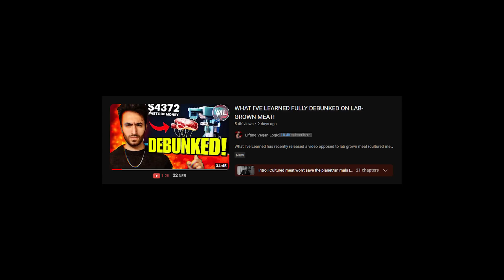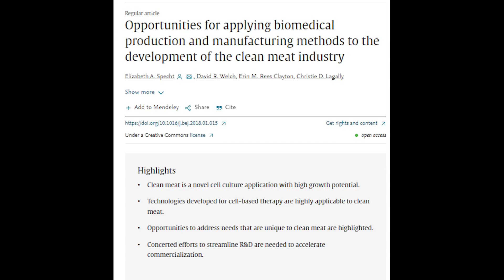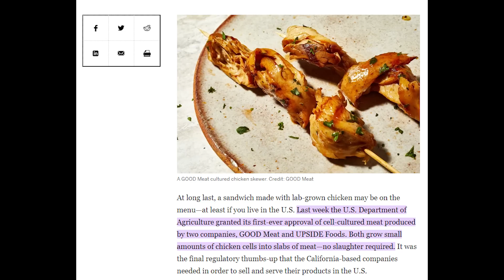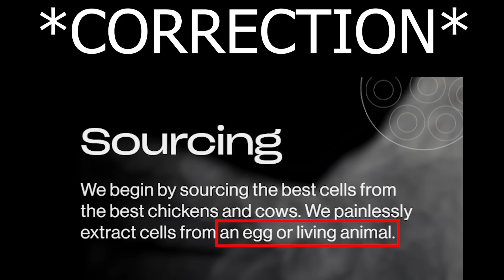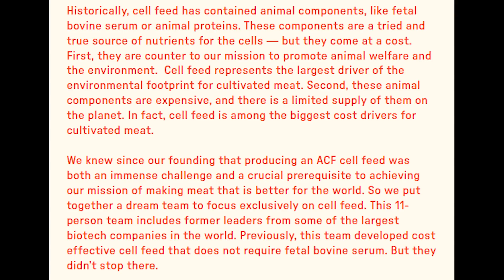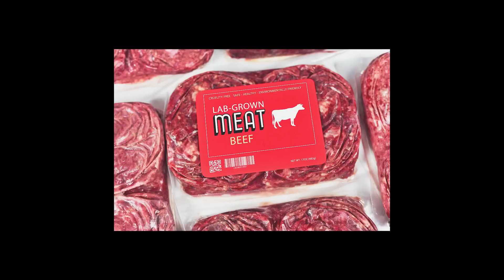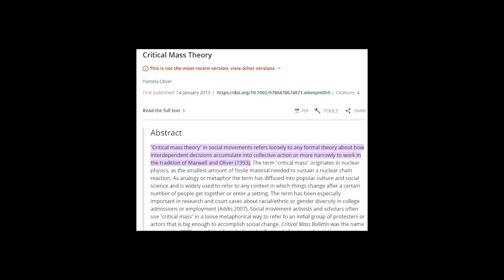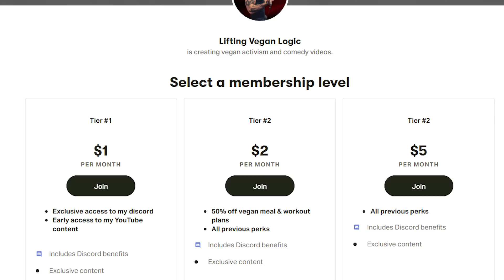Why I Might Eat Meat Again (As An 8 Year Vegan)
Lab-grown meat, otherwise and now known as cultured or cultivated meat, is a controversial topic amongst the vegan community. In this video, I cover why vegans SHOULD promote it, even if they decide to not consume it. Enjoy :)